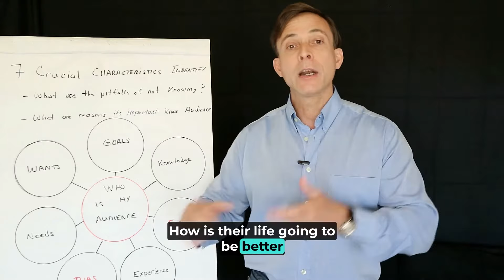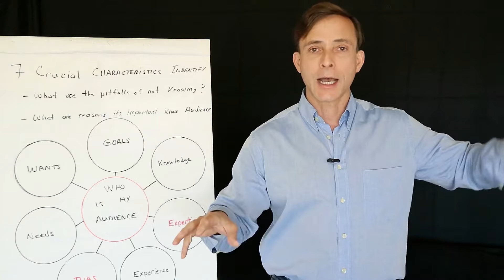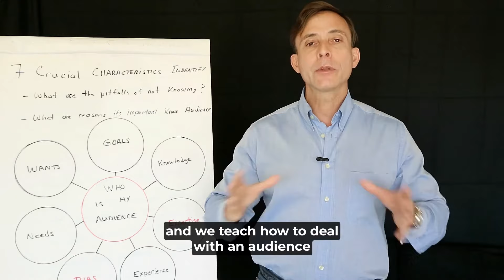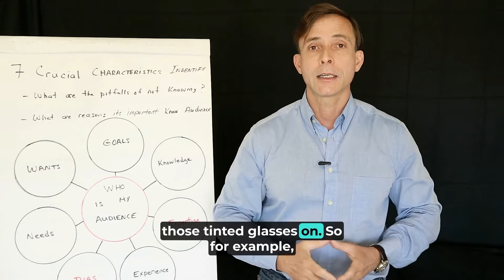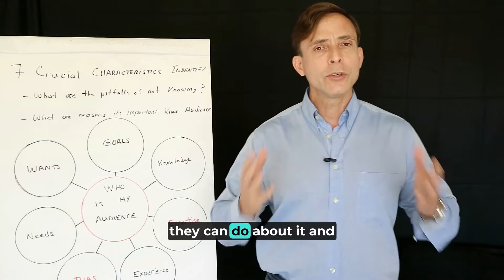How To Master Public Speaking | Understand Who is Your Audience | Public Speaking Training Video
| In this video you'll learn how to crush your fear of public speaking and deliver stellar sales presentations, excellent presentation to senior management or deliver motivational talks to your organization team members

𝐑𝐄𝐒𝐎𝐔𝐑𝐂𝐄𝐒 𝐓𝐎 𝐈𝐌𝐏𝐑𝐎𝐕𝐄 𝐘𝐎𝐔𝐑 𝐏𝐔𝐁𝐋𝐈𝐂 𝐒𝐏𝐄𝐀𝐊𝐈𝐍𝐆 :

✅  𝟑 𝐑𝐞𝐚𝐬𝐨𝐧𝐬 𝐖𝐡𝐲 𝐘𝐨𝐮 𝐄𝐱𝐩𝐞𝐫𝐢𝐞𝐧𝐜𝐞 𝐀𝐧𝐱𝐢𝐞𝐭𝐲 𝐚𝐧𝐝 𝐇𝐨𝐰 𝐭𝐨 𝐅𝐢𝐱 𝐢𝐭

✅ 𝟐𝟐 𝐏𝐮𝐛𝐥𝐢𝐜 𝐒𝐩𝐞𝐚𝐤𝐢𝐧𝐠 𝐓𝐢𝐩𝐬 𝐭𝐨 𝐎𝐯𝐞𝐫𝐜𝐨𝐦𝐞 𝐲𝐨𝐮𝐫 𝐅𝐞𝐚𝐫 𝐨𝐟 𝐏𝐫𝐞𝐬𝐞𝐧𝐭𝐚𝐭𝐢𝐨𝐧𝐬

"𝗪𝗲 𝗴𝗶𝘃𝗲 𝘆𝗼𝘂 𝘁𝗵𝗲 𝗲𝗱𝗴𝗲 𝘁𝗼 𝗽𝗲𝗿𝘀𝘂𝗮𝗱𝗲 𝗮𝗻𝗱 𝗰𝗼𝗺𝗺𝘂𝗻𝗶𝗰𝗮𝘁𝗲 𝘄𝗶𝘁𝗵 𝗶𝗺𝗽𝗮𝗰𝘁" 😁